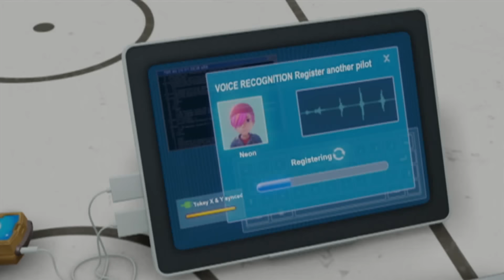TOBOT English | 125 Gauges and Gross-Outs | Season 1 Full Episode | Kids Cartoon | Kids Movies